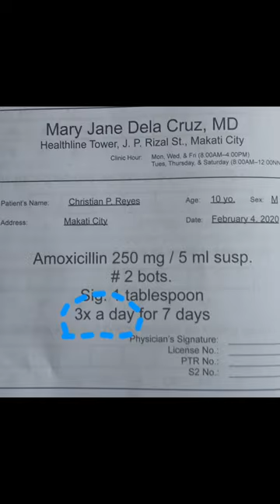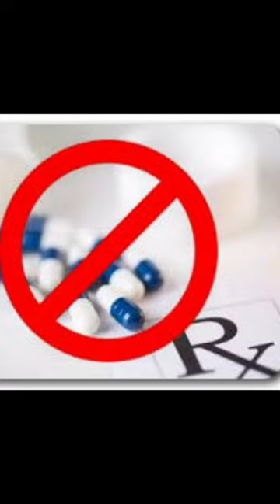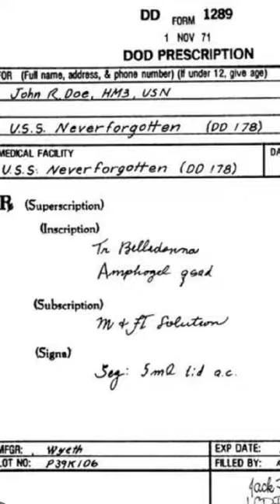grade 4 info vlog module